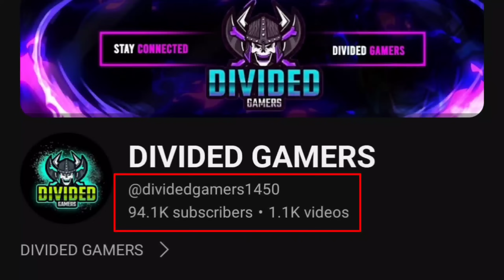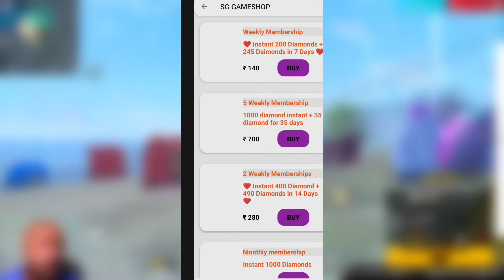New Evo Bundle Confirm Date l Free Fire New Event l Ff New Event l Paradox Evo Bundle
new paradox evo bundle free fire
paradox evo bundle
new evo bundle
ff new evo bundle
new paradox evo bundle
cobra mp40 return ff
free fire india kab aayga
paradox hyperbook
new evo bundle confirm date
poker mp40 return event
poker mp40 return confirm date
divided gamer

Desclaimer : -